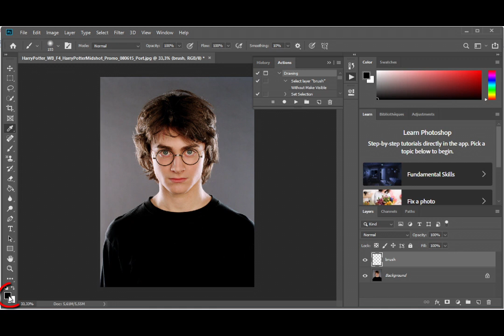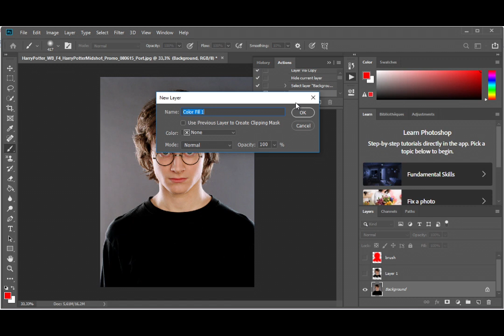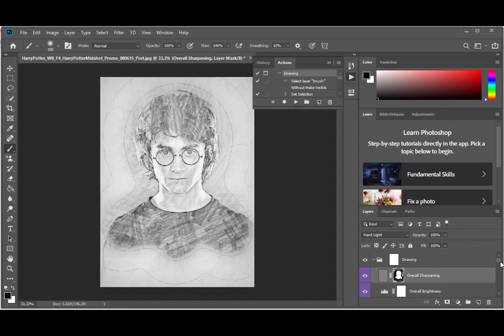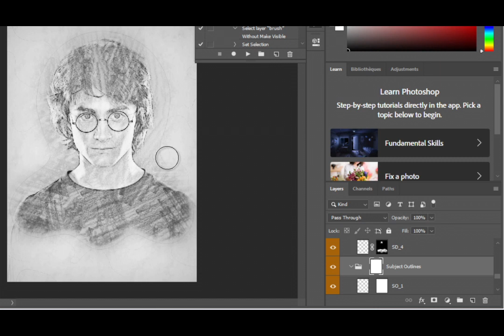Dessiner Harry Potter en 3 clics - Photoshop 2019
Apprenez comment transformer une photo de Harry Potter en dessin en seulement 3 clics de souris avec Photoshop !